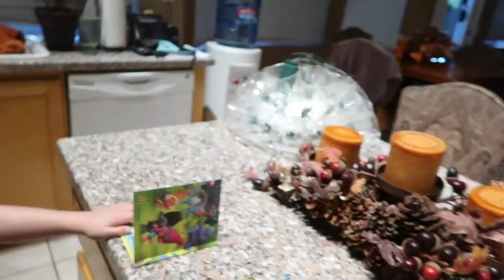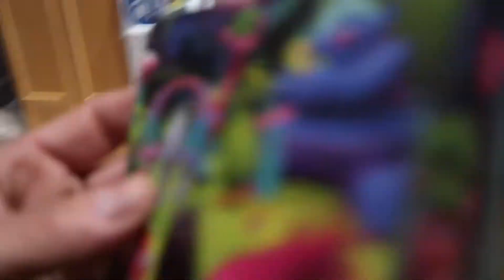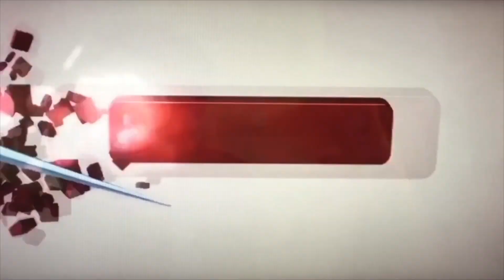COACH WALLET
DC gets a monogrammed Coach wallet!! Earlier, Rock goes to Spirit Therapies and Kumon. The fam goes to dinner with Patti and Patrick at Wolfgang Puck Bar & Grill Summerlin, and Patti proudly takes the $390 Spandex Nation raised for the USO to put toward phone cards for our troops all over the world!